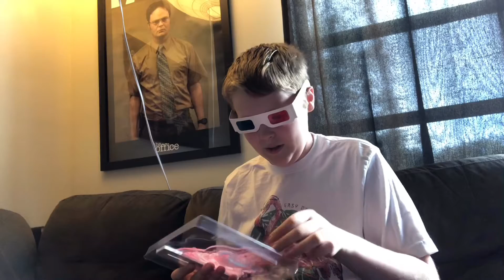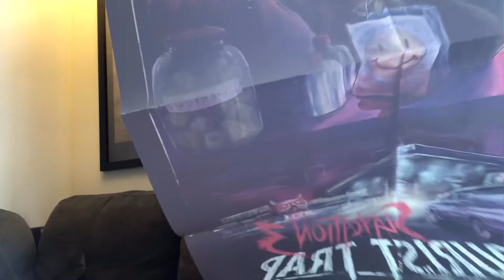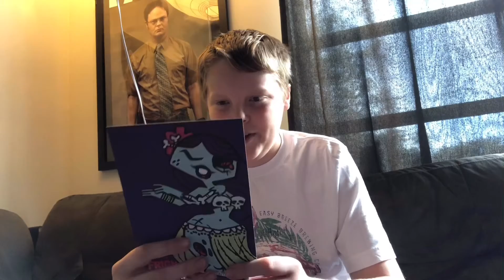Loot Crate Unboxing! (Loot Fright) Ep. 3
SpOoPy PoOpY